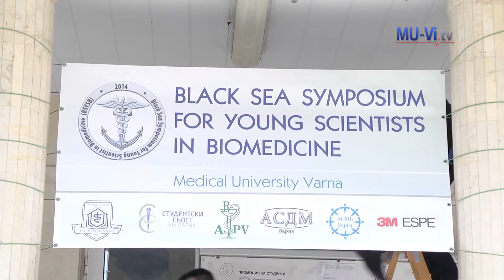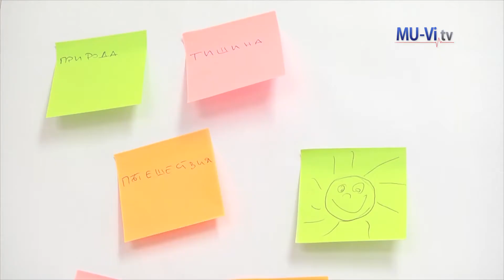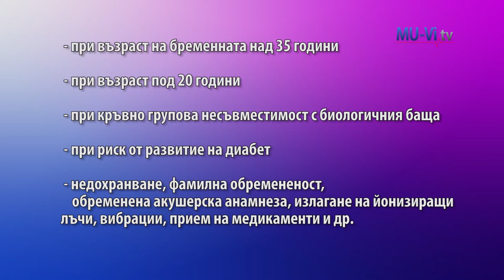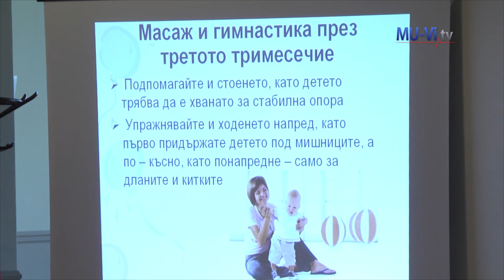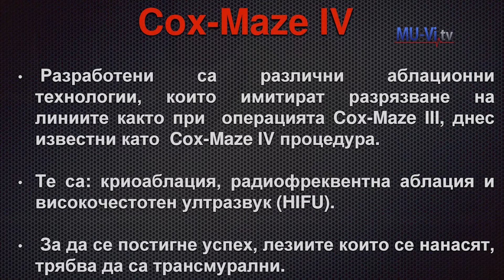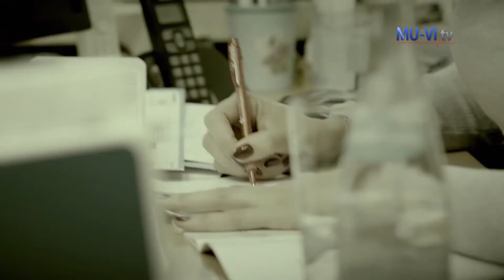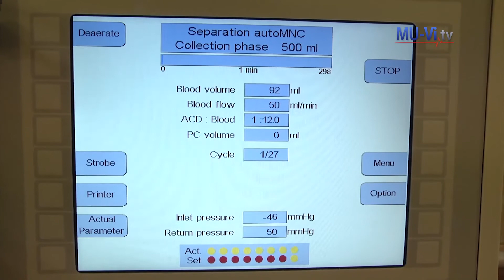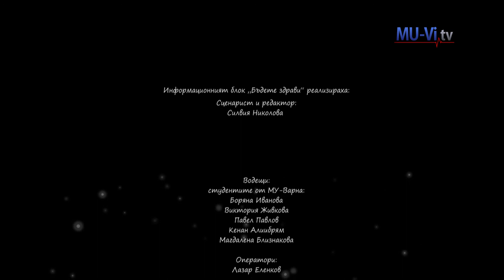Информационен блок 23 11 2015